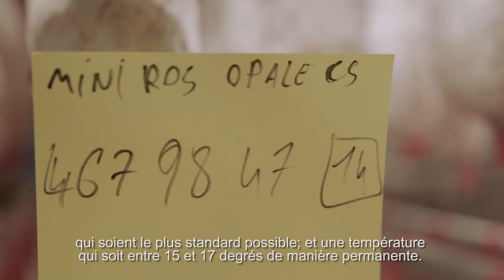PassionSaucisson Episode 9 - En Ardèche pour découvrir le séchage des saucissons Label Rouge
Saviez vous qu'un saucisson Label Rouge devait sécher 24 jours et que la fleur blanche qui le recouvre se développait naturellement ?

PassionSaucisson Episode 9 - Pour ceux qui auraient raté le début, Cochonou lance une gamme Label Rouge en partenariat avec les éleveurs du groupement Opale. 🙂

En apprenant ça, on a sauté de joie et on a décidé de suivre les traces de ce nouveau saucisson, du cochon à la dégustation. On a donc sauté dans la 2CV  et on a pris la route pour rencontrer celles et ceux qui participent chaque jour à la création de ces délicieux saucissons Label Rouge.

Dans cette fabrique de Vernoux en Vivarais, c'est Alain, véritable professionnel du séchage qui nous a présenté cette étape très importante qu'est le séchage. Il a la délicate mission de contrôler jour après jour le séchage de milliers de saucissons avec son toucher et son oeil experts. On en a profité pour lui poser pleins de questions !

Suivez nous pour cette aventure épique en 10 épisodes à la découverte du saucisson Label Rouge !